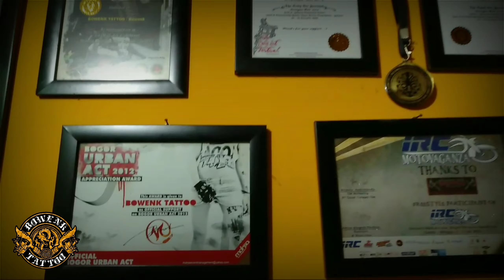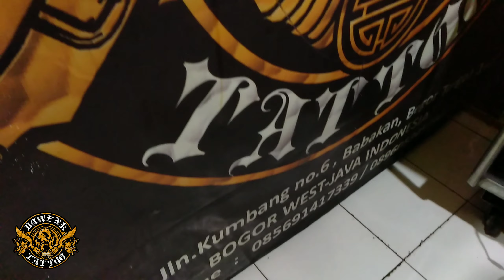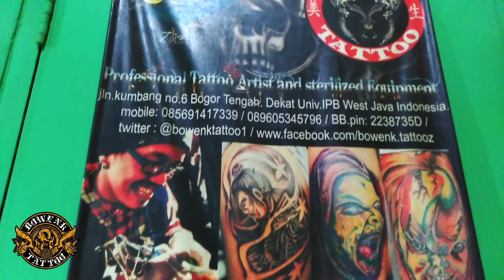COVER UP TATTOO //by. BOWENK TATTOO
Rubah Tattoo Lama Jadi Gambar Baru